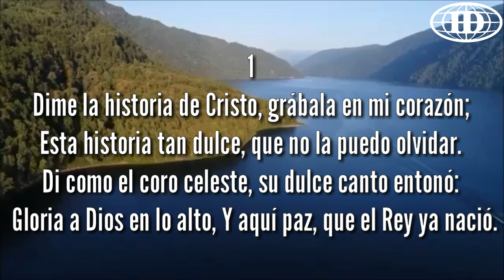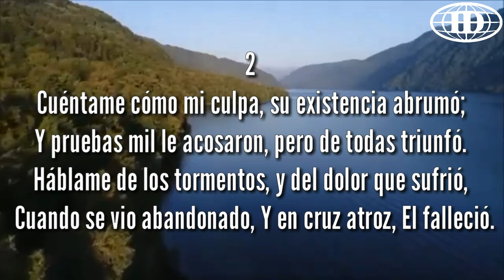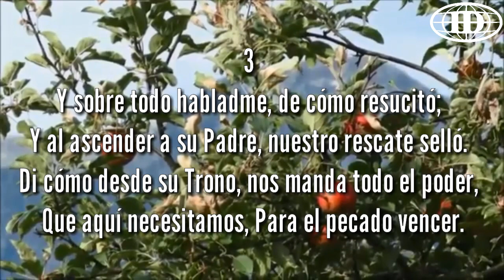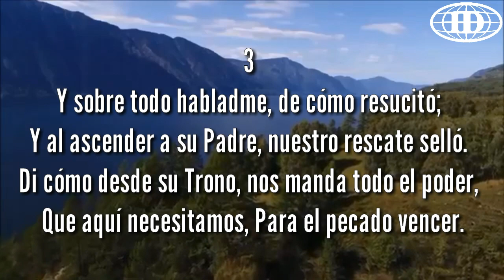DIME LA HISTORIA DE CRISTO (Pista 246) -Himnario Seleccionado de la Iglesia de Dios